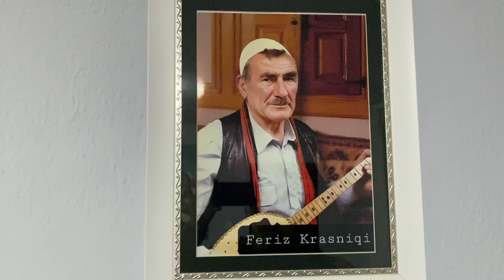Feriz Krasniqi (Junior) - Qorr Ilazi#2024